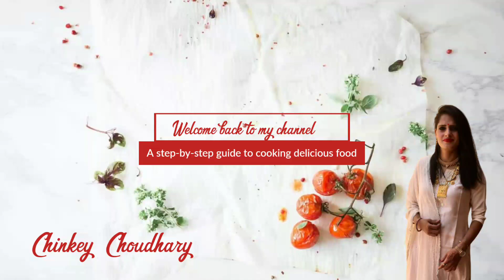Street style potato twister recipe | Potato tornado without spiralizer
Our today’s recipe is Street style potato twister recipe | Potato tornado without spiralizer | Potato twister recipe

INGREDIENTS (SERVINGS 5)

Potatoes 5
SLURRY
Water to make semi thick consistency

Do try out this Street style potato twister recipe | Potato tornado without spiralizer | Potato twister recipe

You guys can also check out my Instagram page for more easy reel videos and recipes and follow me there.

Happy cooking!!!